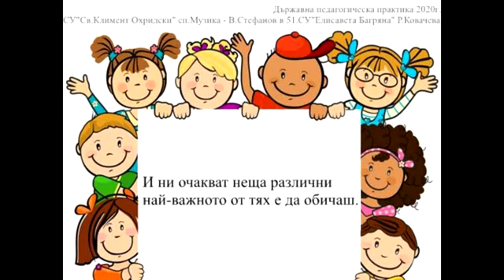4. клас, Музика Рива, Приятели, стр. 58, инструментал караоке, Владислав Стефанов